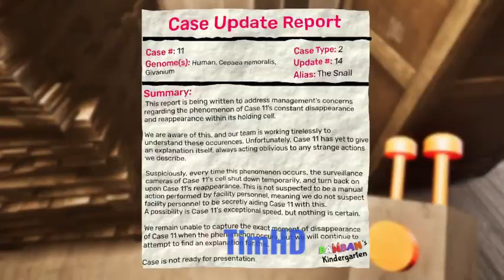TimHD Plays GARTEN OF BANBAN: CHAPTER 7 WALKTHROUGH!!!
this is a great mod i played!!